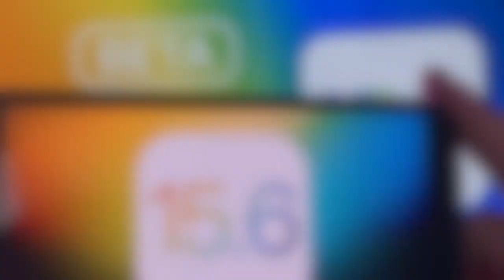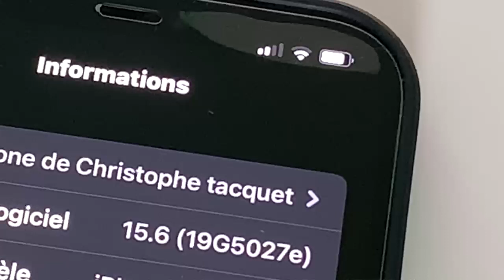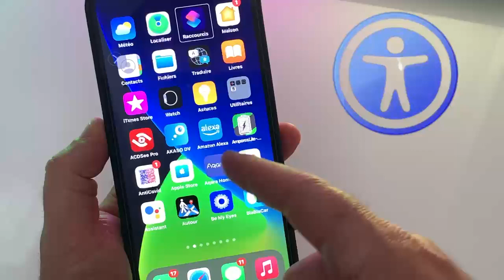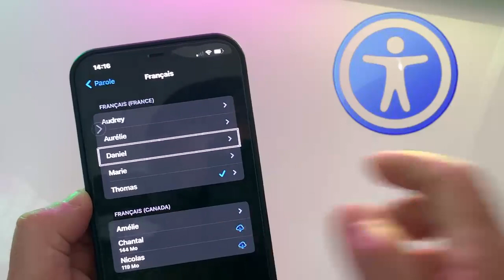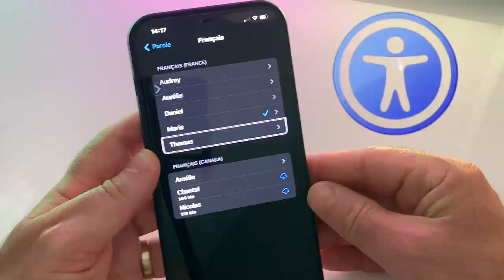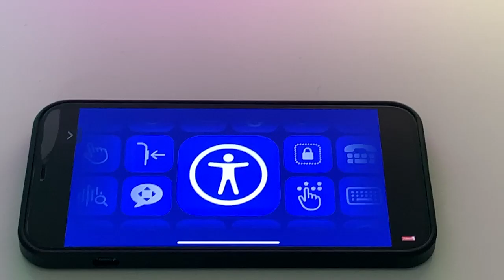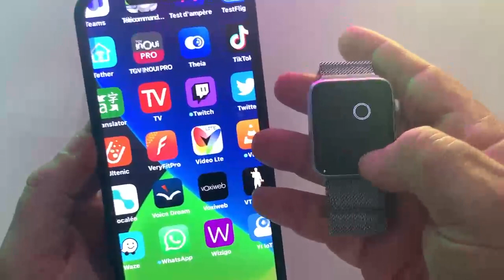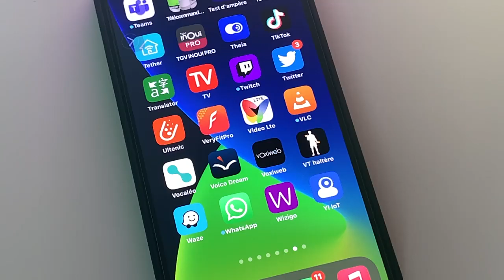iOS 15.6 : Accessibilité : AirPlay pour Apple Watch, détection des portes, sous-titres automatiques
iOS 15.6 remplace déjà iOS15.5 tout juste deux jours après sa sortie voici le tout nouveau système d'exploitation pour iPhone, iPad, Apple Watch, et Mac. Dans cette vidéo je vous présente les meilleurs nouveautés de iOS 15.6.